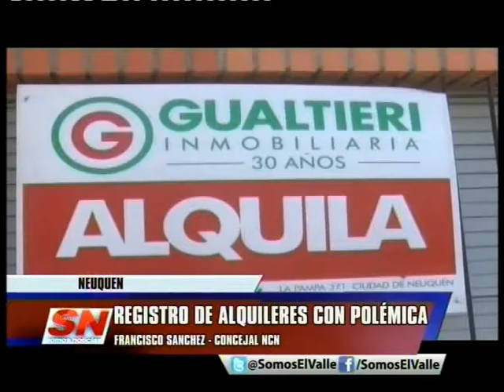RECHAZO DEL OFICIALISMO A REGISTRO ALQUILERES NEUQUEN